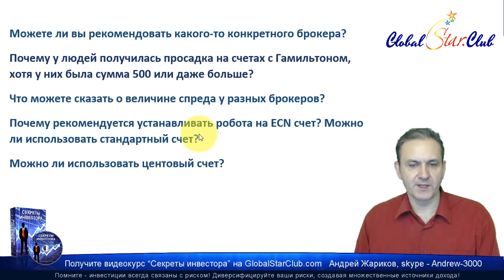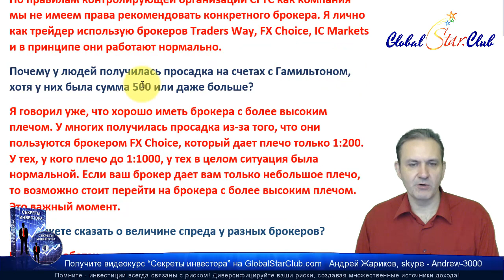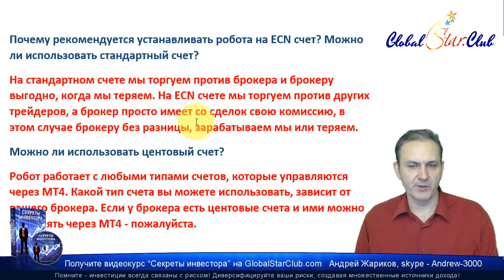Форекс роботы BG - Вопросы по брокерам